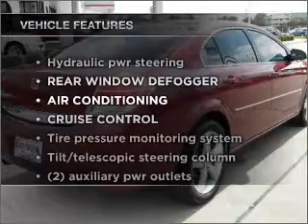2007 Saturn Aura - Houston TX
Year: 2007
Make: Saturn
Model: Aura
Trim: XE Sedan 4D
Engine: 6 cylinder 3.5 Liter
Transmission:
Color: Maroon
Mileage: 39697
Address:
12333 Gulf Freeway